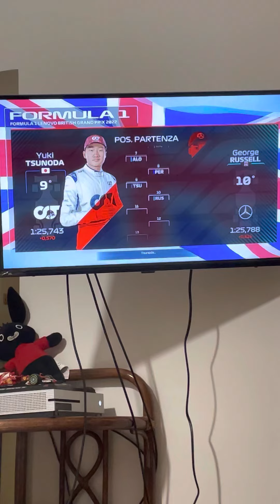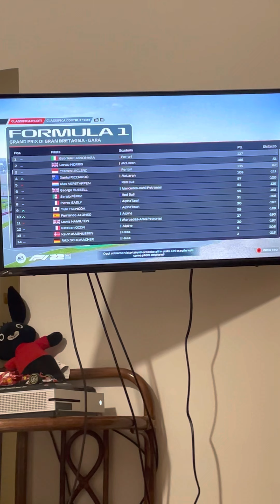F1 22 CARRIERA # 67 GRAN PREMIO DI GRAN BRETAGNA SUPER BATTAGLIA CON LANDO NORRIS